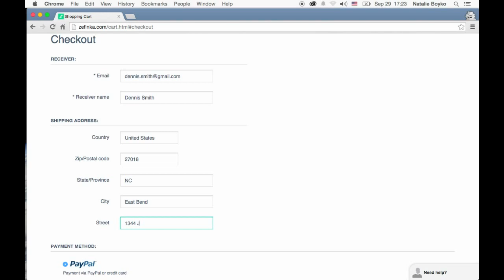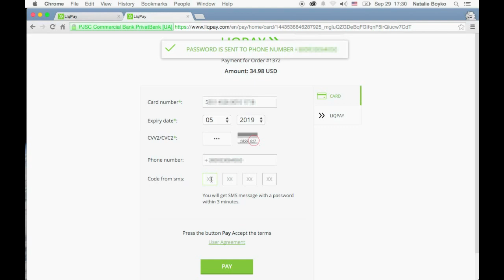How to place an order at Zefinka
How to place an order at Zefinka and how to make payments (VISA or MasterCard).